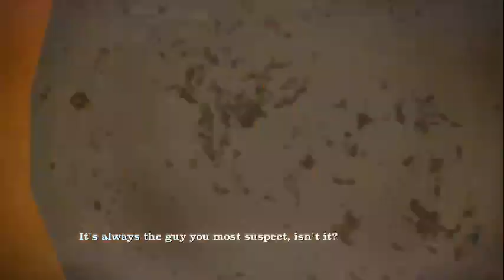Ep31: The Pharaoh's Badges | Sam & Max 303: They Stole Max's Brain! | Let's Play Blind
PREVIOUSLY STREAMED: June 16, ‎2018
Guess how many badges we need if we want to get close to Sammun-Mak.